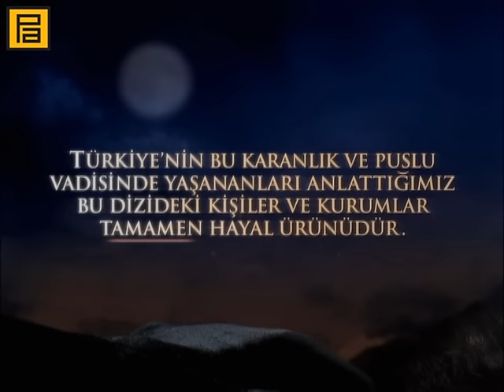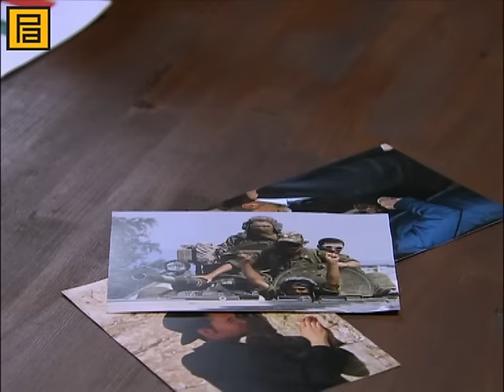Kurtlar Vadisi Pusu 98. Bölüm